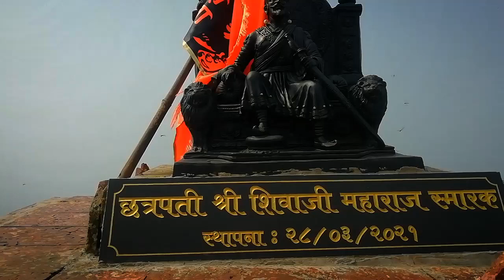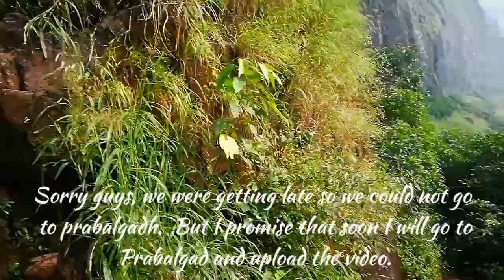Kalavantin Durg Trek l How to go to Kalavantin Durg l Most Dangerous Trekking l Steeped Stairs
Guys, you can easily reach to base village of kalavantin Fort and Prabalgad for which is thakurwadi village. You can wait for the bus from panvel station but timing is not fixed for busses. So you can prefer auto or taxi which costs about 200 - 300 rs.

Kalavantin Durg is one day trek but not for beginners.
Regular Trekkers can cover both kalavantin and Prabalgad in one day.

Kalavantin Durg Trek, Panvel, Sahyadri Mountain Range, Maharashtra..
One of the most dangerous trekking in India
Most dangerous trekking in Maharashtra
Most dangerous steeps in India
One of the most dangerous trek in India...
Most hunted Fort..
Kalavantin Durg accidents...
Around 2200 ft above from sea level..

Historical Heritage of Chhatrapati Shivaji Maharaj 🚩🚩🙏

Kalavantin Fort
Kalavantin Trek
Enjoy some awesome views from my previous visit to kalavantin Durg and Prabalgad Fort...

Prabalgad
Prabalgad Fort
Kalavantin Durg
Kalavantin Durg Trek
Trekking in Maharashtra

Beautiful
dangerous

कलावंतिन दुर्ग ट्रेक
कलावंतीण दुर्ग ट्रेक
ਕਲਾਵੰਤਿਨ ਦੁਰਗ ਟ੍ਰੈਕ
கலாவந்தின் துர்க் ட்ரெக்
కలవంతిన్ దుర్గ్ ట్రెక్
കലവന്തിൻ ദുർഗ് ട്രെക്ക്
ಕಲಾವಂತಿನ್ ದುರ್ಗ್ ಚಾರಣ
কলাভান্তিন দুর্গ ট্রেক
کلاوینٹن درگ ٹریک۔
કલાવંતિન દુર્ગ ટ્રેક
卡拉万丁杜尔格跋涉
卡拉萬丁杜爾格跋涉

Dangerous Stairs
खतरनाक सीढियां
Kalavantin Fort
Dangerous Fort in Maharashtra
Kalavantin
Kalavantin trek
Dangerous Trekking in India
Kalavantin Durg status
Prabalgad
Sahyadri Mountain Range
Kalavantin Durg dron shoot
Trekking vlog
Most dangerous Fort in Maharashtra
Sahyadri parvat
Kalavantin gad
Kalavantin killa
Kalavantin Durg killa

most visited place